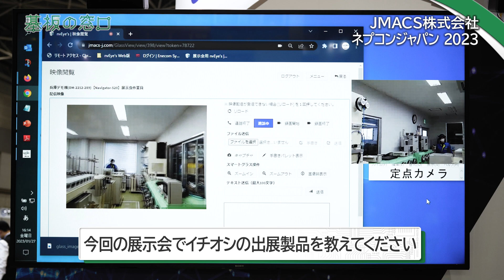【速戦力！】スマートグラスで遠隔作業支援「nvEye's（エヌヴィ）」【JMACS株式会社】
【企業概要】

電線メーカーである同社は、2015年3月よりトータルソリューション事業を開始し、スマートグラスを利用した遠隔支援システムnvEye's（エヌヴィ）をはじめとしたシステムを自社内で開発しています。

同社では、業務の効率化および管理技術者不足を補うため、スマートグラスを利用した遠隔支援システムや屋内位置情報システム、介護システムなどのソリューション商材を取り扱うとともに、さまざまな受託開発業務を行っています。

【製品・サービス】

《速戦力！ スマートグラスで遠隔作業支援「nvEye's（エヌヴィ）」》

遠隔支援に特化したシステム「nvEye's（エヌヴィ）」は、自社で開発しているため柔軟なカスタマイズが可能です。

また、Local版とWeb版の２種類を準備し、Local版ではPtoP接続によりサーバーレスで利用することができます。遠隔地と接続するにあたり、「nvEye's（エヌヴィ）」を立ち上げるだけで接続ができるため、ITスキルを持たないユーザーでも簡単に接続することができます。

スマートグラス、遠隔支援